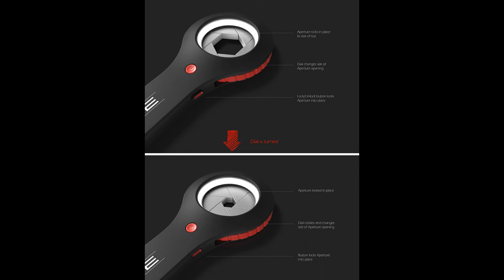Aperture Wrench Shows What Happens When Photographer Designs Tools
by​ Rūta Grašytė

What happens when a photographer designs a tool? The Aperture Wrench is what happens.
“Inspired by the apertures in cameras, the idea was formed to create a wrench to fit any size nut,” photographer and designer Jordan Steranka wrote. The wrench can be adjusted to different sizes by rotating the side dial, and pressing the lock button once the perfect size is reached. Clever, huh? Looks like we’ll finally be able to reduce the amount of tools needed in our toolboxes – at least a bit! You can read more about the Aperture Wrench on Behance, as it is it only a concept design for now, or buy a similar product called the Bionic Wrench on Amazon.